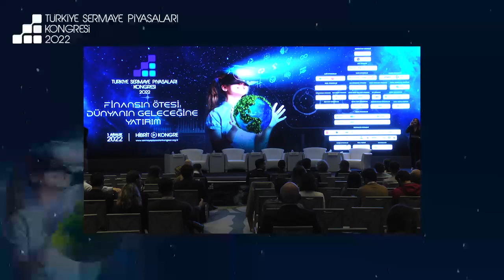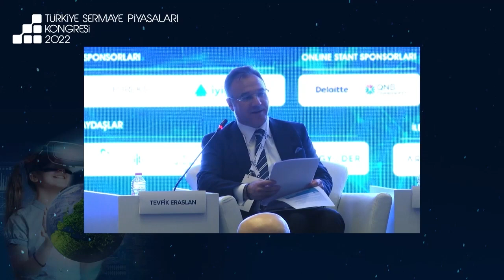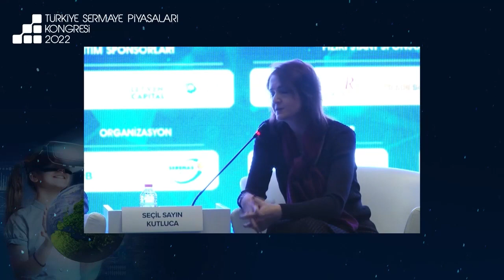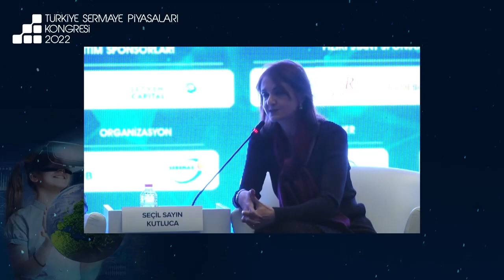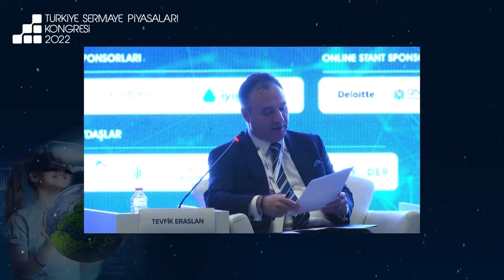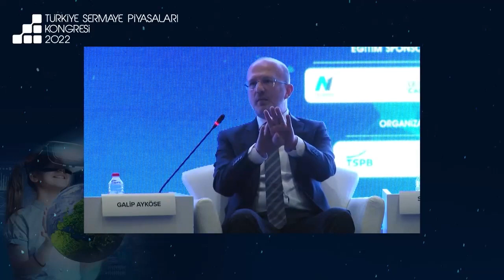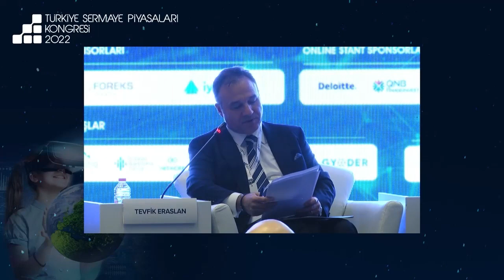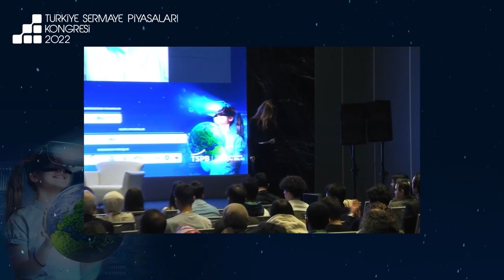Sürdürülebilir Bir Gelecek için Sermaye Piyasaları Neler Sunuyor?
Sürdürülebilir Bir Gelecek İçin Sermaye Piyasaları Neler Sunuyor ?

Moderatör: Tevfik Eraslan
Panelist : Seçil Sayın Kutluca
Panelist: Dilan Pamir
Panelist: Galip Ayköse
Panelist: Wayne Hughes